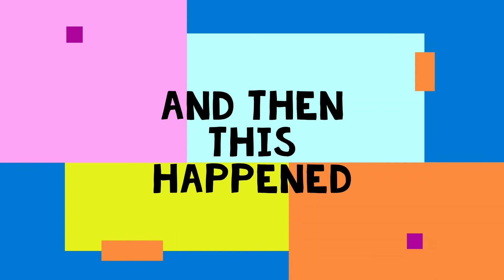May 24, 2022 - WCSAA Softball Highlights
It's Opening Day...officially. A lot of offense, some great defense, and "The Lenny Show" is in top gear! However, "The Natural" has a hiccup!